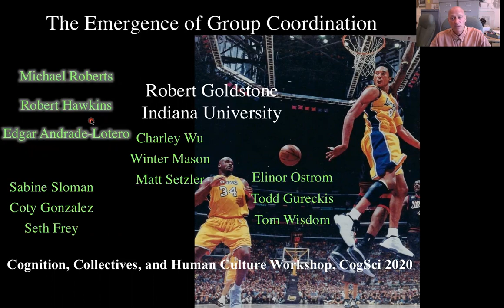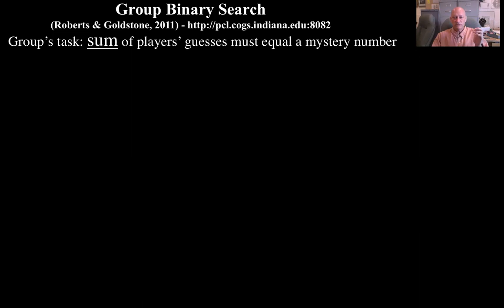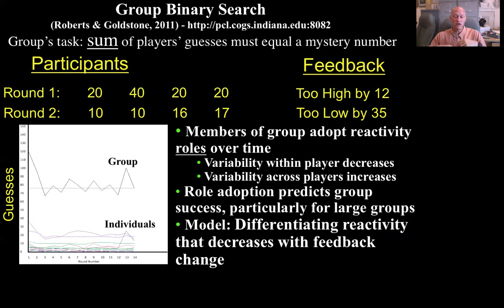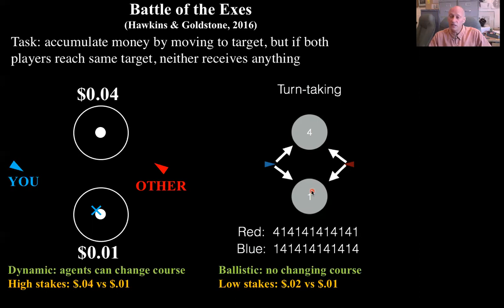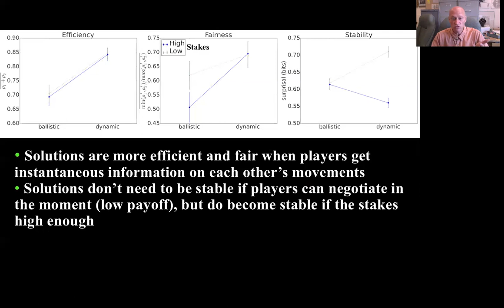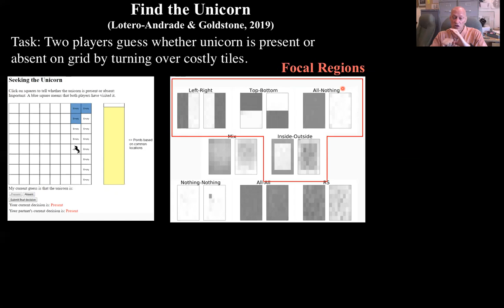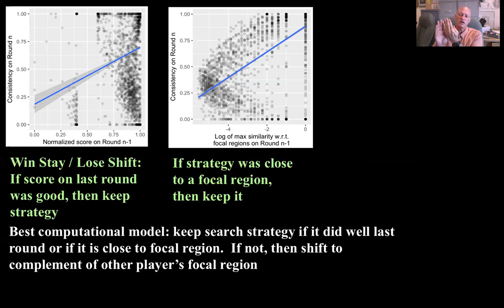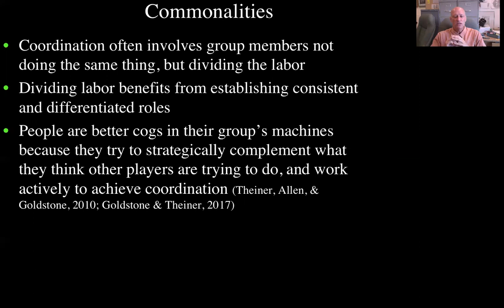Robert Goldstone: The Emergence of Group Coordination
Part of the Cognition, Collectives, and Human Culture workshop for CogSci 2020

Abstract: Humans routinely form groups to achieve goals that no individual can accomplish alone.  I will describe three paradigms for studying how effective coordination in a group can emerge even when the members cannot explicitly communicate with one another.  In “Group Binary Search,” a computer generates a mystery random number between 1 and 100, and every member of a 2-17 person group guesses a number.  On every round, the computer compares the sum of the guesses to its mystery number and gives exact feedback to every group member about how much the group’s sum was off by.  In “Battles of the Exes” two players move their avatars to low and high payoffs, but if they both pick the same target then neither player receives any payoff.  In “Find the Unicorn” two players overturn tiles to determine whether a unicorn is present or absent, earning points if they are correct but having points deducted when they both overturn the same tile.  In all three paradigms, we find that good group coordination involves not the members all doing the same thing at the same time, but rather a division of labor.  successful division of labor is facilitated by players assuming specialized roles, with players becoming consistent in their own behavior, and becoming differentiated from the other players.  The computational models that fit human behavior the best and perform the best have mechanisms to strategically differentiate a player’s behavior from others -- to fit well with what the player thinks the other players are trying to do.

Robert Goldstone is Distinguished Professor in the Psychological and Brain Sciences department and Cognitive Science program at Indiana University. His research interests include concept learning and representation, perceptual learning, educational applications of cognitive science, decision making, collective behavior, and computational modeling of human cognition.  He won the 2000 APA Distinguished Scientific Award for Early Career Contribution to Psychology, and a 2004 Troland research award from the National Academy of Sciences.  He was the executive editor of Cognitive Science from 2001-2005, Director of the Indiana University Cognitive Science Program from 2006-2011, and is current executive editor of Current Directions in Psychological Science.  He has been elected as a fellow of the Society of Experimental Psychologists, the Cognitive Science Society, and the American Academy of Arts and Sciences.